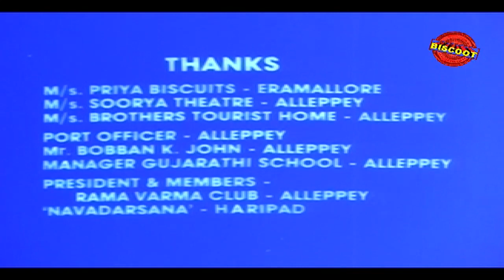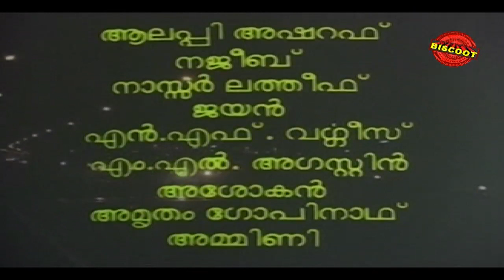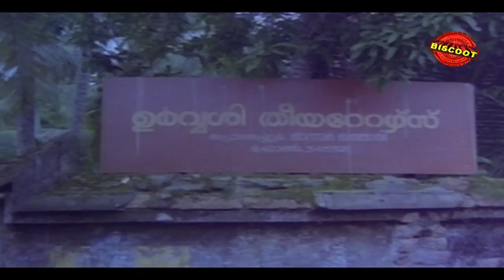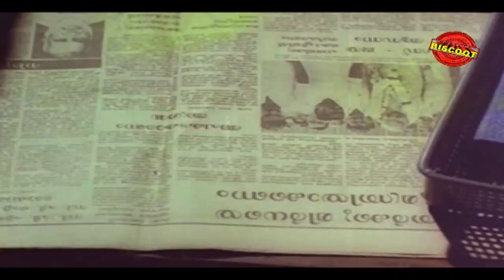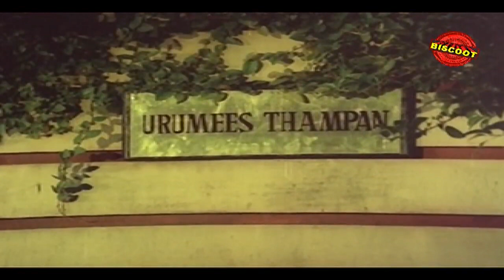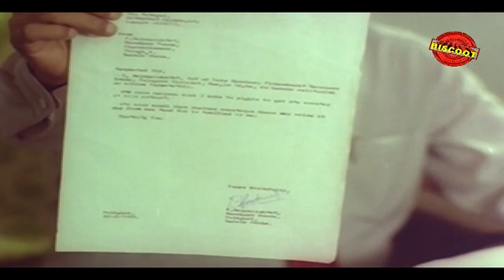Ramji Rao Speaking Malayalam Full Movie HD | Innocent, Mukesh, Rekha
Watch Full Length Malayalam Movie Ramji Rao Speaking released in year 1989. Directed by Lal, Siddique, produced by Fazil, music by S Balakrishnan and starring Innocent, Mukesh, Rekha, Saikumar, Sukumari, PC George, Sankaradi, Alleppey Ashraf, Devan, Harishree Ashokan, Kunchan, Mamukkoya, NF Varghese, Vijayaraghavan.